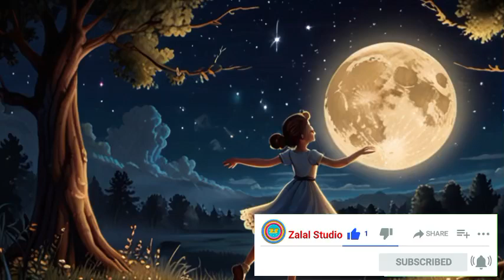Dil ki dhadkan mein basi hai tu, sapnon ki duniya mein khoi | Hindi Song | آهنگهای جدید هندی